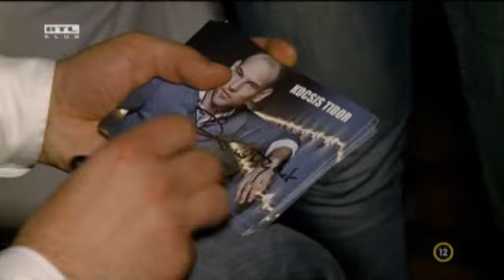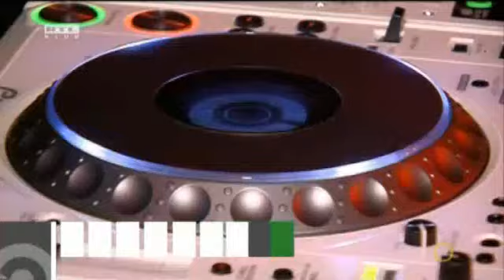Apollo 23 jótékonysági koncert + Dj Dominique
2012 április